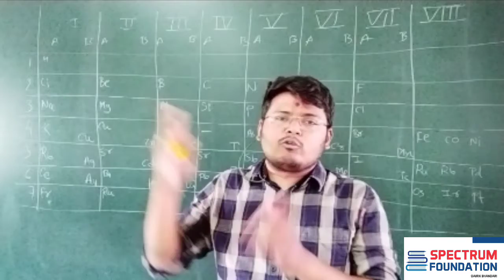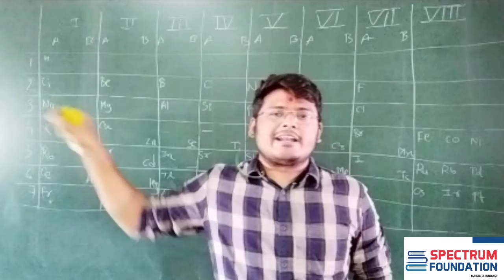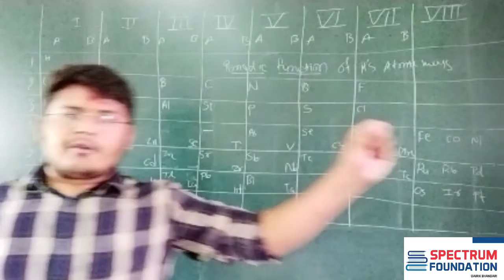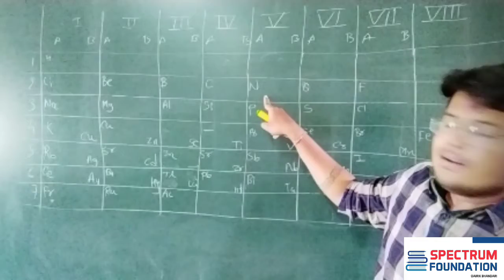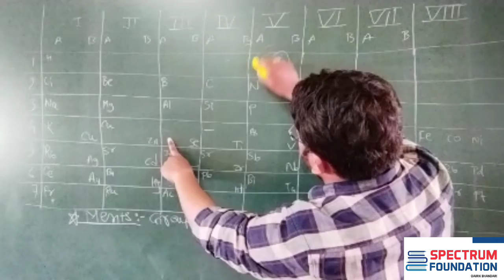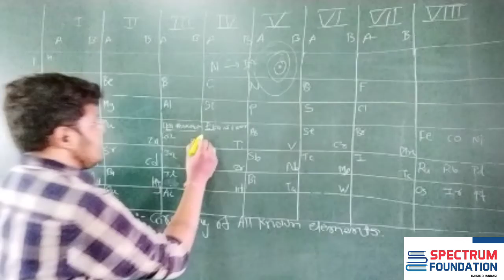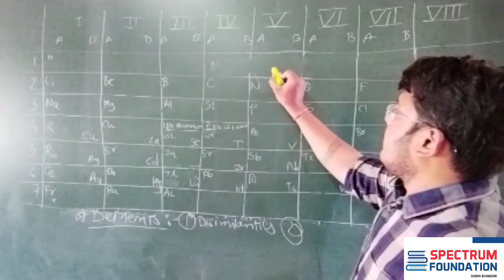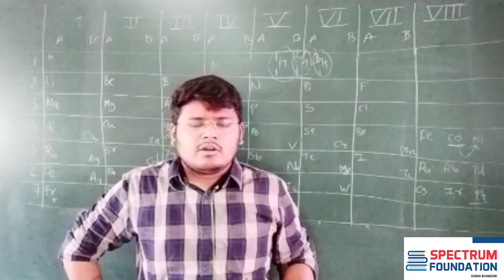Mendeleev periodic table || Periodic Classification of Element #02 | 10#CBSE